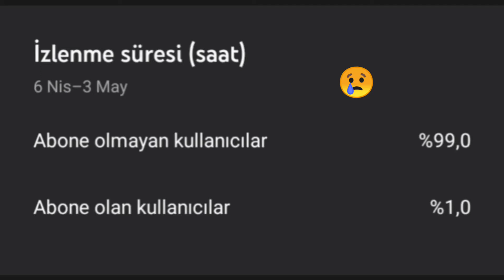FURY | ERSİN YEKİN VS YUNUS!!! (SCRİMDE) KARŞI KARŞIYA GELİYOR⚡